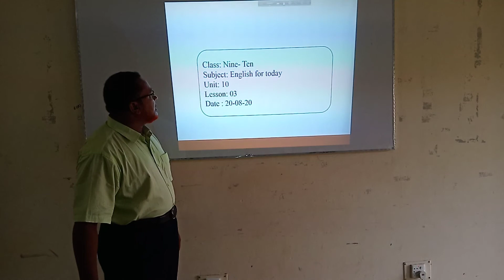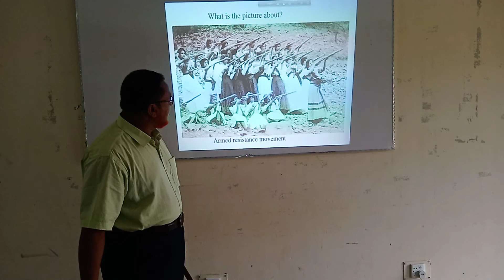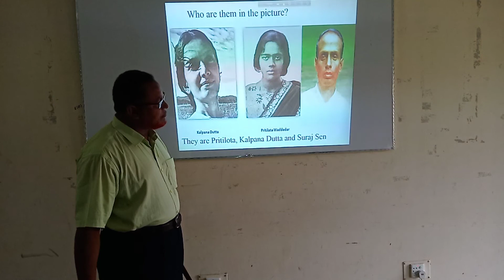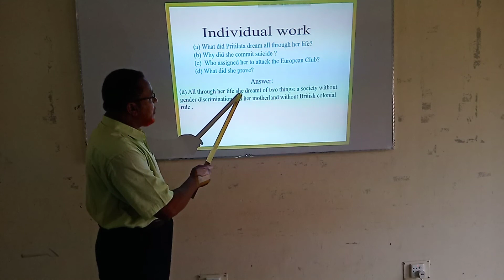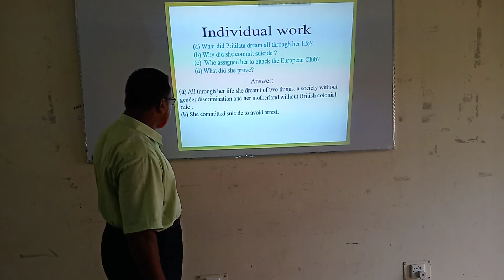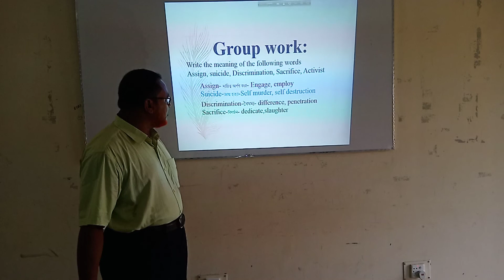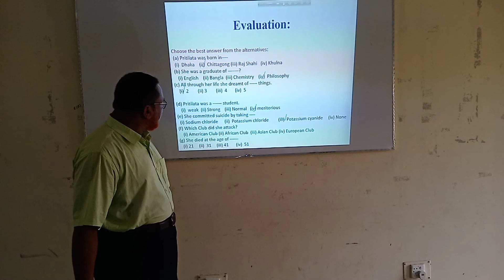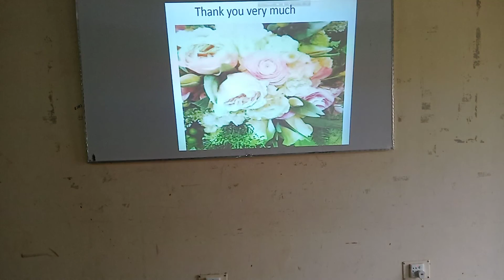Pritilata, class 9/10